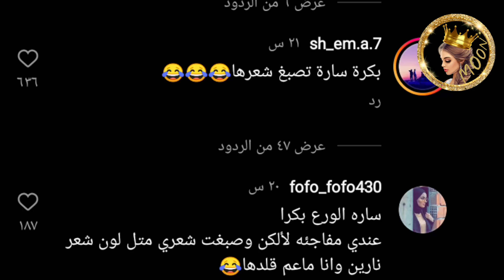✨سيدرا صدمتهم 😲سارة تقلد شعر نارين جديدة 😱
سارة الورع تصبغ شعرها مثل نارين ؟

حكيت عن اخر اخبار اليوتيوبرز العرب من بينهم نارين بيوتي @Narobeauty   @qamaraltaey4320     @ossymarwah   @Ghaithmarwan   @Nourmar5   @super_sisters

شكرا كثير لدعمكم ومحبتكم🙏❤ وتعليقاتكم الحلوة ما بتعرفوا اديش بكون مبسوطة☺ وانا عم شوف كل 🧐 تعليقاتكم✍️ والله كثير فخورة فيكم وكمان بتعطوني طاقة اني استمر❤🎞🎥